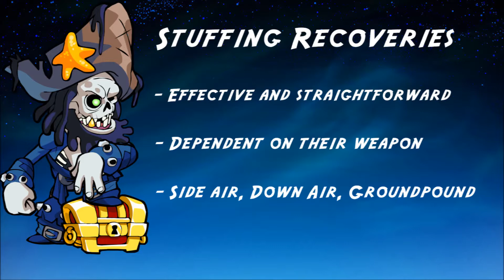How To Gimp With Sword - Brawlhalla